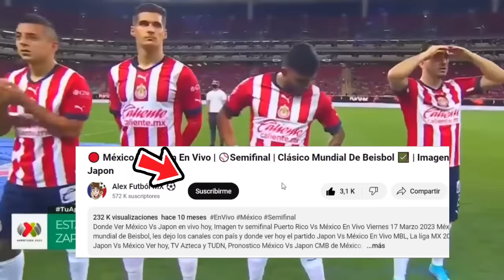🔴 En Vivo: Chivas Vs Leon | IZZI |⚽Jornada 11 | CHIVAS VS LEON En Vivo 2024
Ver,ver Chivas Vs Leon en vivo hoy, el sabado 9 de marzo. Donde ver Chivas Vs Leon jornada 11, en que canal chivas vs leon en vivo, cuando juega Chivas vs Leon, en vivo liga mx, Chivas Vs leon, previas al partido, chivas vs leon, en vivo, izzi, tudn cuando juega Chivas, Gol de Chivas.

Chivas Vs leon en vivo cuando juega chivas vs leon En Vivo sabado 9. chivas vs leon, les dejo los canales y cuando juega chivas vs leon En Vivo, jornada 11 liga mx 2023, chivas vs leon, cuando juega chivas vs leon jornada 1 por la señal de izzi o vix.

chivas vs. leon donde ver
chivas vs. leon cuando juega
chivas vs. leon en vivo
chivas vs. leon en vivo izzi
chivas vs. leon por tudn
chivas vs. leon futbol picante
donde ver chivas vs. leon hoy
ver el partido chivas vs. leon